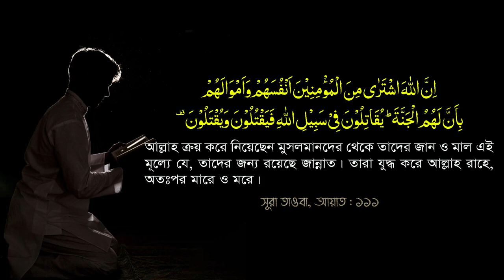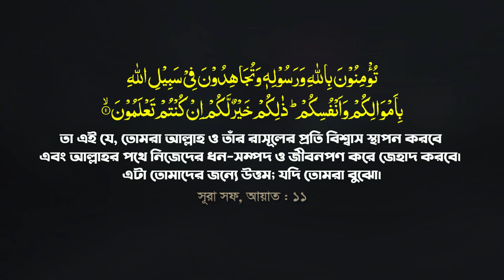শহীদে কারবালার করুণ ইতিহাস! যে ঘটনা মুসলমানদেরকে বার বার কাঁদায় । karbalar waz Mau. Abdullah Al Amin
সকল প্রকার মাসয়ালা-মাসায়েল জানতে চ্যালেনটি Subscribe করে রাখুন এবং Share করুন।Subscribe to our channel to hear more new research findings and keep pressing the bell button to receive regular update messages.

🔊 আমাদের চ্যানেলটি ইসলামের মৌলিক বিষয়ের বক্তব্য সম্বলিত প্রচার মাধ্যম । নানাবিধ বিভ্রান্তি ও পারস্পারিক মতবিরোধ নিরসনে বক্তব্যগুলো সহজ-সরল ও প্রাণজল ভাষায় দালিলীকভাবে বিস্তারিত তুলে ধরাই আমাদের লক্ষ্য-উদ্দেশ্য।
দ্বীনি প্রচারে আমাদের channel এর বক্তব্যগুলো শুনুন এবং আপনাদের মূল্যবান মতামত পেশ করুণ।

Category   Entertainment